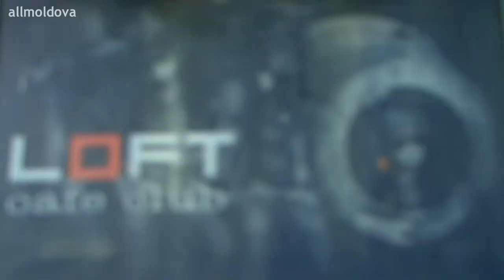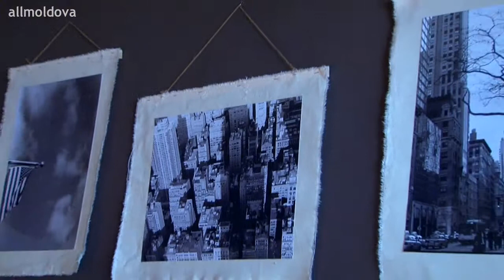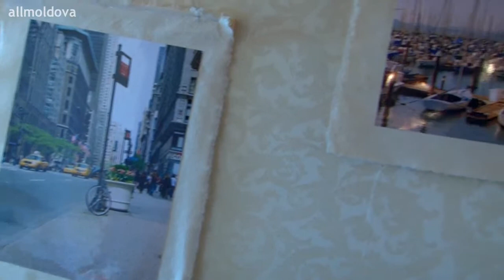NewsBlitz: выставка фотохудожницы из Одессы 21/06/11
В Кишиневе проходит выставка фотохудожницы из Одессы

17 июня в кафе-клубе Loft открылась выставка украинской фотохудожницы Анастасии Варвариной "Искусство момента". Основное направление творчества, выбранное Анастасией, -- "уличная фотография". В рамках выставки представлены работы с изображениями Нью-Йорка, Сан-Франциско, Лос-Анджелеса, Стамбула, Киева, Львова и Одессы.